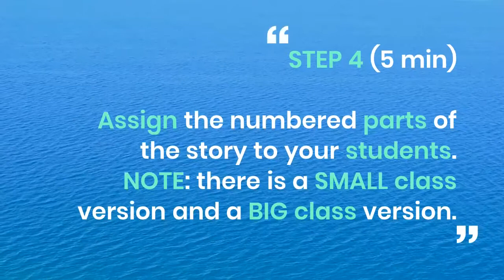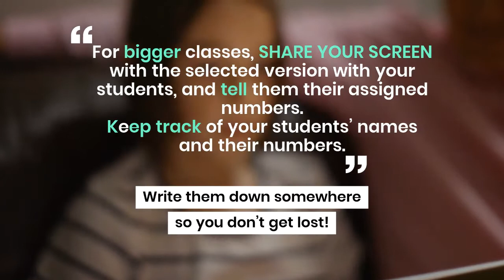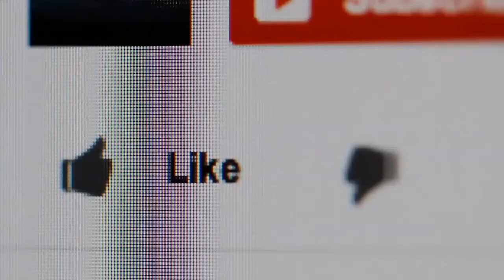🆕Teaching English With Songs: Dua Lipa - Don't Start Now Lesson Plan! Teaching With Songs!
You can learn more about teaching English with songs: Dua Lipa - Don't Start Now lesson plan

This video is about teaching English with songs lesson plan with valuable information but it also covers the following subjects:
-teaching with songs
-teaching theme with songs
-teaching English through songs

This channel has other similar video clips regarding teaching with songs, teaching theme with songs and teaching English through songs

Now that you have actually watched our YT vid about teaching English with songs lesson plan did it help?
Please like the YT video to assist other people looking for teaching with songs or teaching theme with songs :)